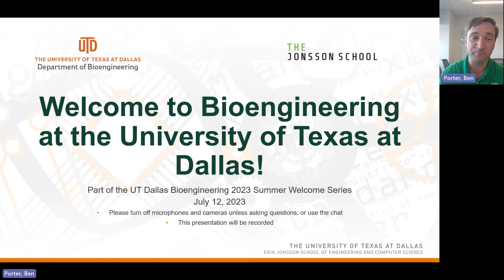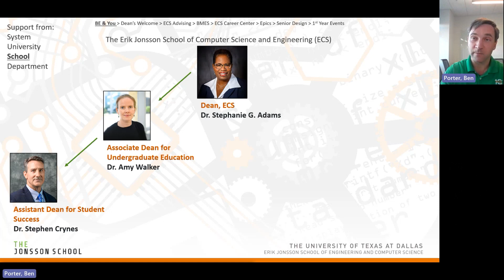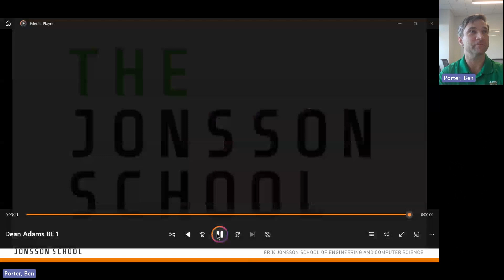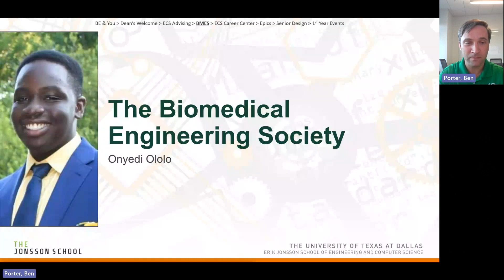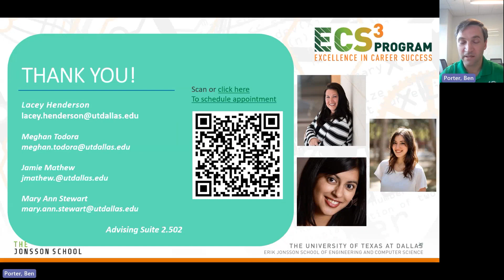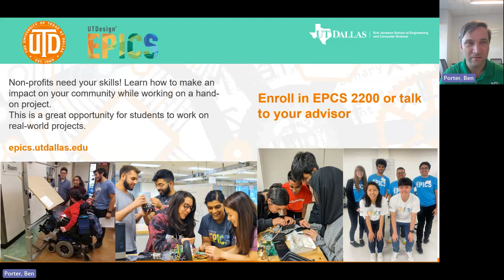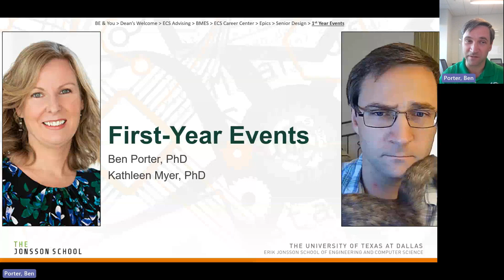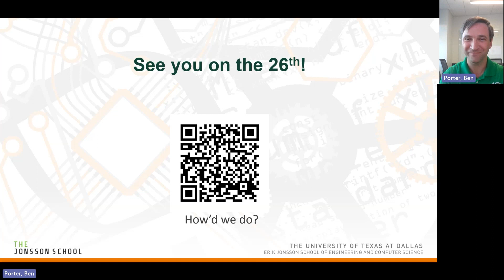BE Welcome Series | The University of Texas at Dallas Bioengineering